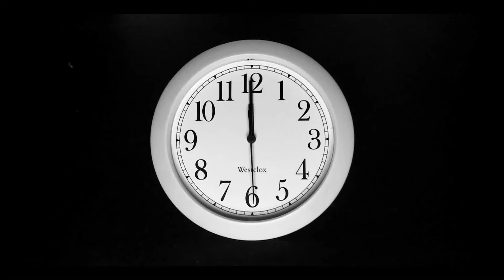Tomato soup recipe in Tamil | தக்காளி சூப் செய்முறை | Restaurant, home style Tomato soup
Tomato soup is a soup with tomatoes as the primary ingredient. It may be served hot or cold in a bowl, and may be made in a variety of ways.Here i made with few ingredients in simplest way, hope you all like it.

INGREDIENTS:
Butter - 1tbsp
Cumin seeds - 1/4tbsp
Coriander seeds - 1/2tbsp
Garlic cloves- 2 nos
Ginger - 1pcs
Onion - 1/2
Coriander stem - Handful
Carrot - 1/2
Tomato - 2 large
Chili powder - 1/8tsp
Turmeric powder - 1/8tsp
cooking cream - 2tbsp
Pepper
Salt
Water

Share food spread love.